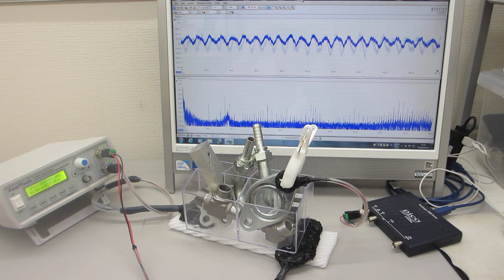表面残留応力の緩和処理技術ーーメガヘルツの超音波による表面処理ーー（超音波システム研究所）